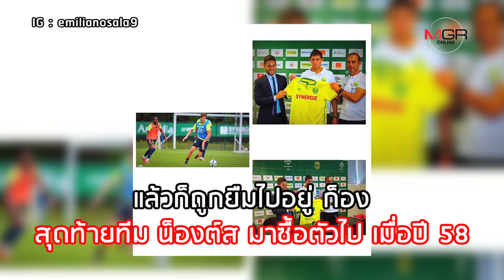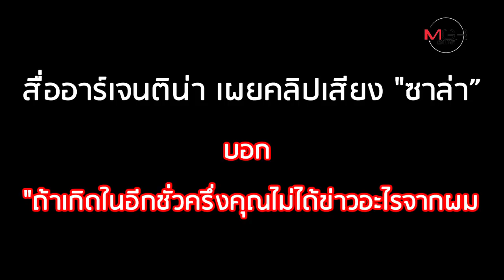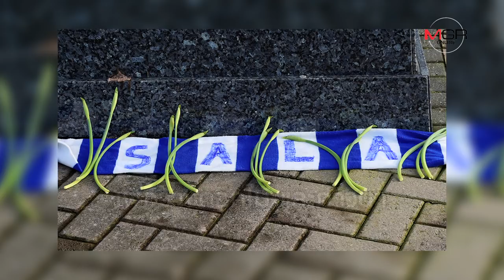"เอมิเลียโน ซาล่า" กองหน้าคาร์ดิฟฟ์ ซิตี้ ผู้หายสาบสูญ?